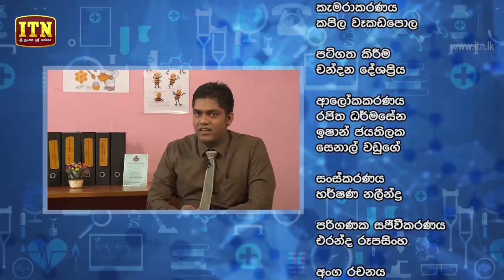Medical Clinic - Dr. Sriyani Samaraweera (2019-11-29) | ITN